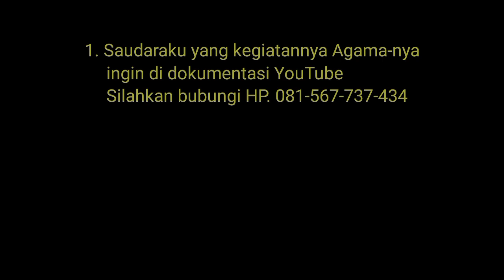Potensi Partisipasi Politik Islam. Uat Alfian Tanjung Masjid Nurmirah Kratonan Solo Jum'at 17 Feb 23